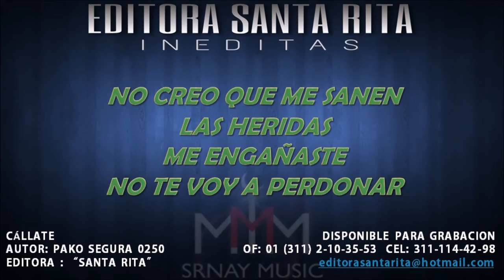Callate Inedita 0250 (DISPONIBLE PARA GRABACION)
TEMA: CÁLLATE
AUTOR: PACO SEGURA 0250